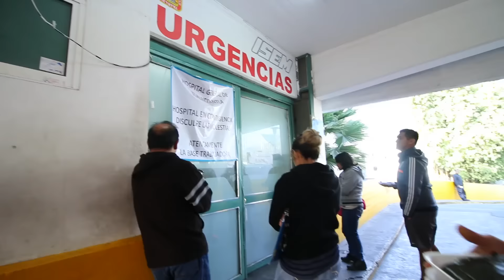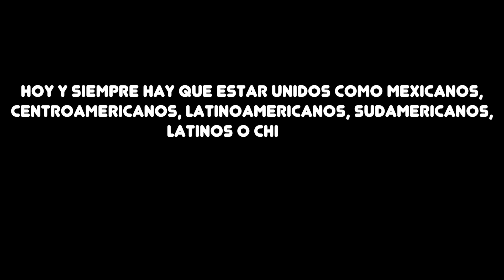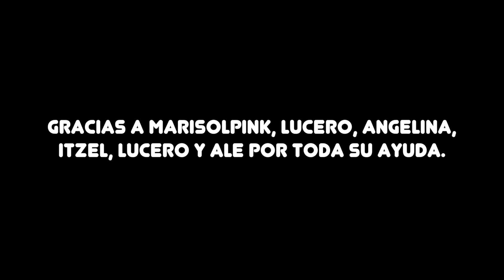Regalando tamales TamalerodelAmor FT Marisolpink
Es muy fácil unirte a No hagas el mal y regala un tamal puedes hacer los tamales con las recetas de Marisolpink o comprar tamales (Así apoyamos el comercio mexicano) y vamos regalárselos a muchas personas desde hospitales, fundaciones, asociaciones o una persona que le quieras alegrar el corazón.

Nosotros vamos a bajar todos sus videos y en conjunto vamos a subir un video con todas sus colaboraciones.

Así de fácil y sencillo vamos juntos a demostrar la unión y lo grande que es México y toda Latinoamérica.